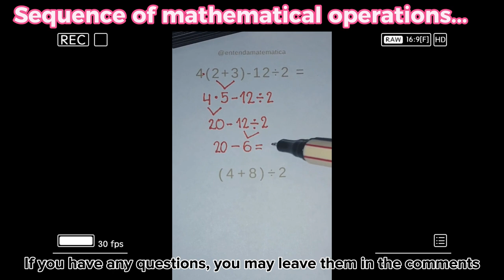Sequence of mathematical operations..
A special channel for applicants in mathematics!!!
We will work on your math problems.
Welcome to the mystical world of math magic!
Have you ever wondered how math can be so enchanting and bewildering?
Well, get ready to be amazed as we delve into the fascinating world where numbers come alive and equations work their magic. In this realm, numbers are not just mere symbols, but powerful tools that can create wonders beyond imagination.